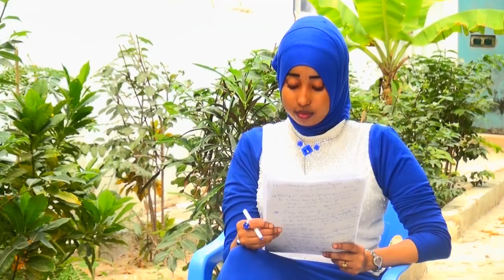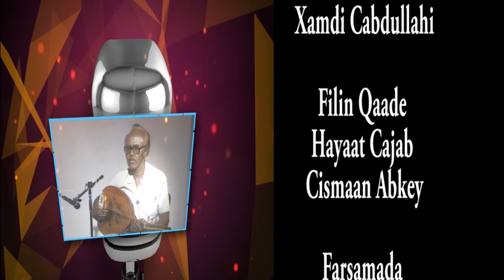WAREYSI FANAANADA MARYAN MURSAL CIISE BOOTAAN